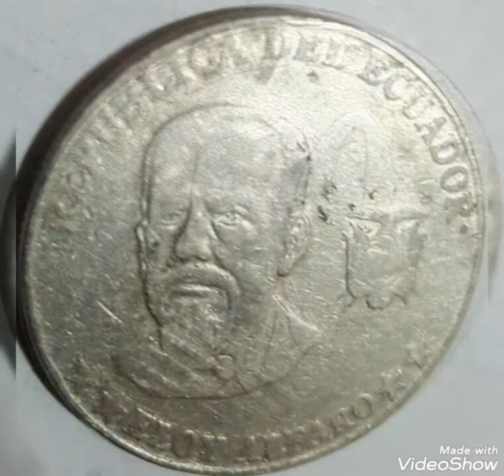2000 Ecuador & 50 Centavos,coin value and price rare .